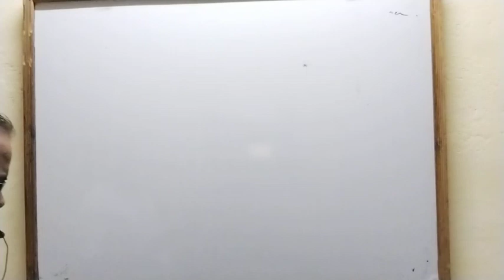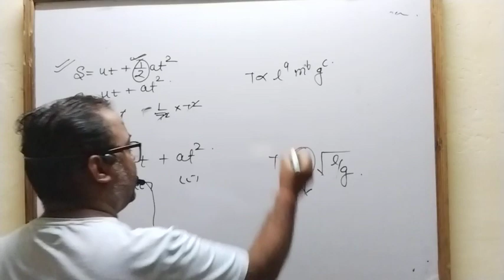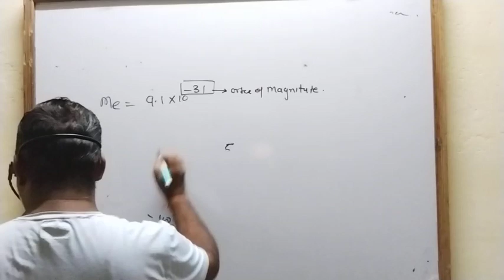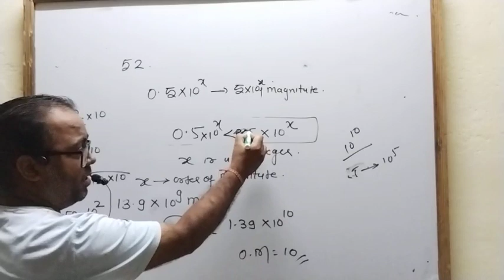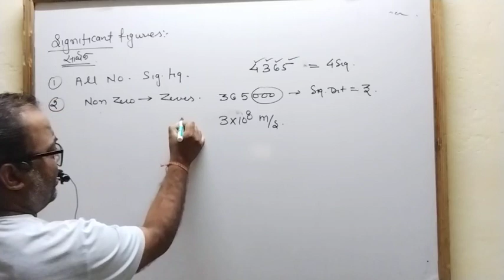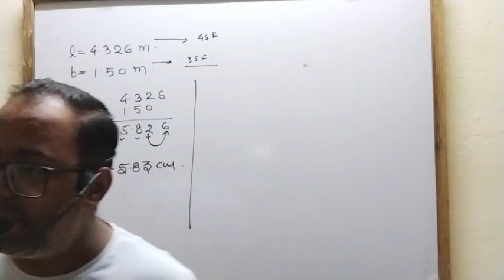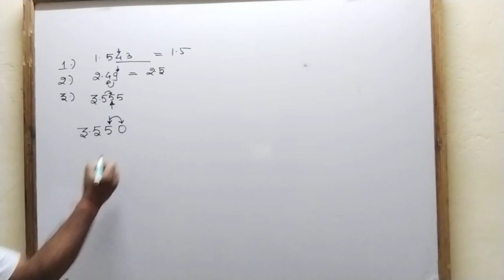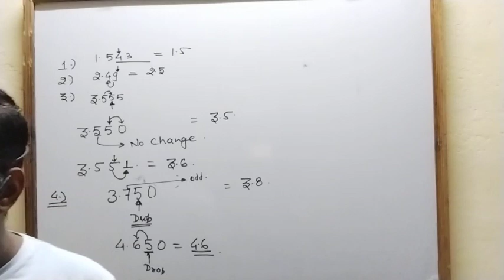unit and Measurement lec 5 limits of dimensional analysis rounding off the digits